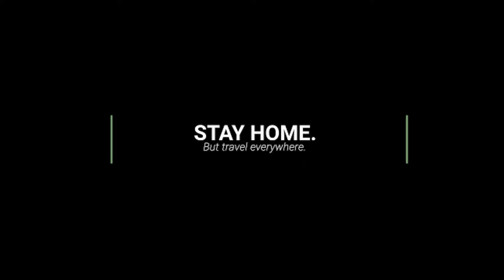コ〇ナだけどバンコクへ！おうち時間／STAY HOME. BUT TRAVEL EVERYWHERE!!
Premire Proを使って簡単なトリック動画を作成してみました。